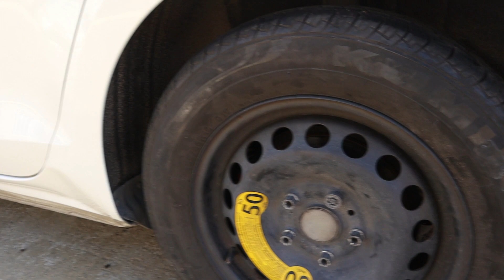viaje a Acapulco y se descompuso el vocho y el Bora Gli de mis amigos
Nos lanzamos hasta Acapulco pie de la cuesta con nuestros amigos, donde sufrieron fallas los autos pero la aventura estuvo genial!